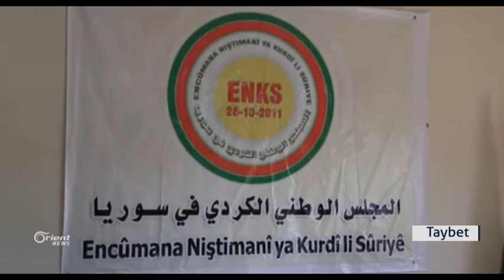Bi piştgiriya 63 welatan Herêma Kurdistanê xwe ji serxwebûnê re amade dike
Piştî serdana vê dawiyê ya hikûmeta Kurdistanê jibo bexdayê û ne çareser kirina piroblemên navbera herdû aliyan... dibe ku êdî pirsa serbixwebûna Kurdistana Iraqê bêtir bikeve warê piraktîkê.. ev jî di demekê de ye ku rojên vê dawiyê serokê Kurdistanê Mesûd Barzanî, referandoma li dor serbixwebûnê xistiye rojevê